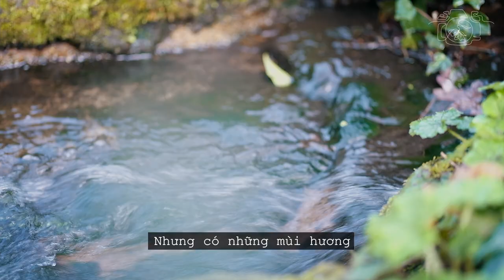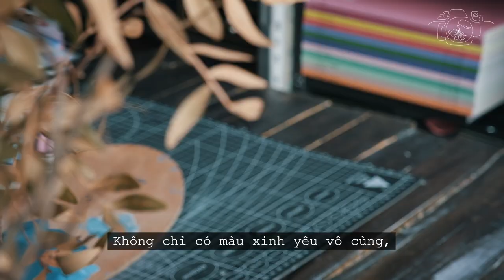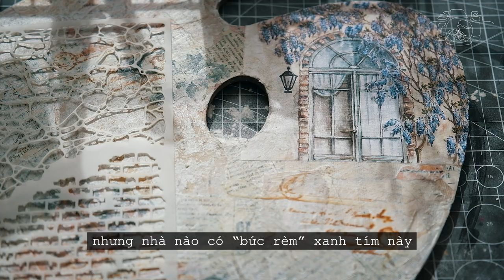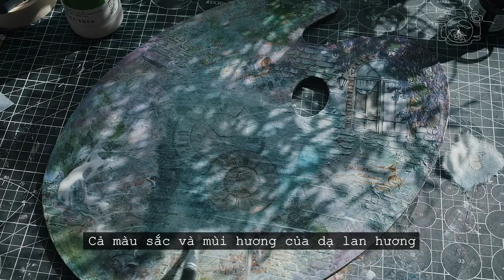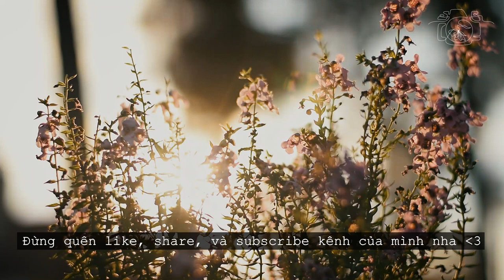[SUB] #19. VIOLET WALTZ OF THE SPRING | Scent of Periwinkle Flowers | DIY Mixed Media Art Clock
Spring flowers smell like spring: fresh, green, and delicate. While a lot of the spring flowers are fragrant, it is actually not possible to extract their scent due to the delicate nature of these flowers. Perfumers often have to work their magic to recreate these smells. Here is a video of some of the periwinkle flowers of spring used in perfumery.

[SUB] #19. VIOLET WALTZ OF THE SPRING | Scent of Periwinkle Spring Flowers | DIY Mixed Media Art Clock

Please turn on English Subtitles/CC.
A new video will be released on Friday every other week at 2p.m GMT+2.

T I M E S T A M P :
00:00 Intro
00:41 Mixed Media Art
01:43 Scent of Wisteria
04:16 Scent of Hyacinth
05:49 Scent of Iris
08:18 Scent of Lilac
10:19 Mixed Media Clock

© Copyright by Scents Through My Lens